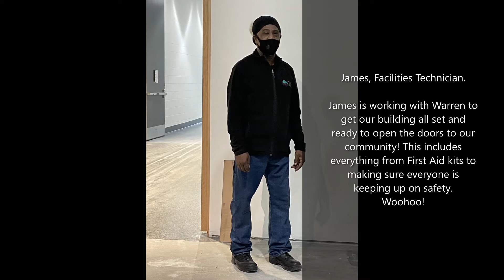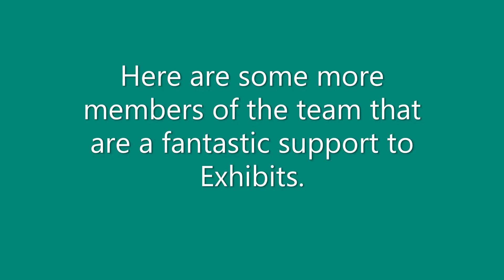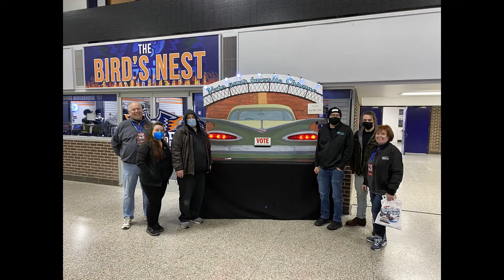Member Monday Sneak Peek - What's the Exhibit's Team Working On?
Members will be introduced to the Exhibit's Team, the hard working machine behind the public-facing exhibits. As the Exhibit's department prepares to build and install the long-awaited new Sloan Museum of Discovery exhibits they are also busy with day-to-day work on other current exhibits and buildings. Take a look, and meet some of these Wizards of Oz behind the curtain that make it all happen!